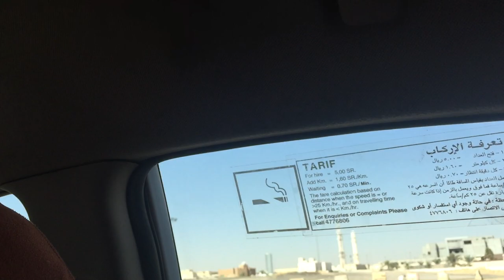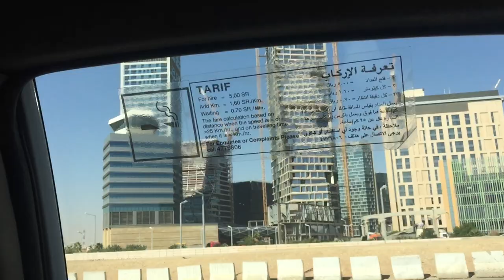The New Financial City Of Riyadh Ksa ! Kingdom Of Saudi Arabia ! Abdullah City ! King Abdullah Distr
This Is Future City Of Riyadh